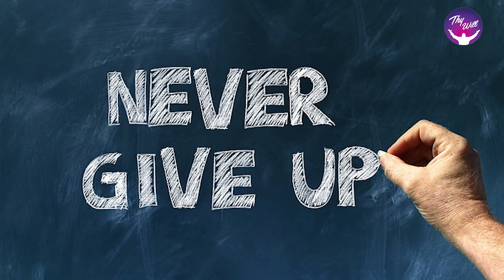You Can Win | Never Give Up | Mrs. Grace Joshua | Thy Will TV